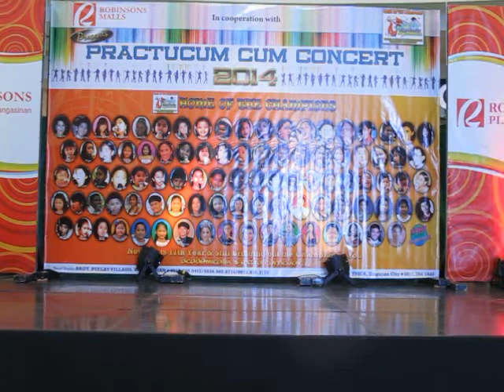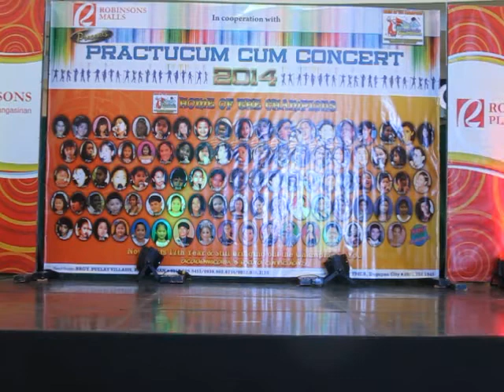FINIEL BARTE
PRACTICUM cum CONCERT_2014
May 17, 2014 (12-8:00) pm
Robinsons Place Calasiao, Pangasinan